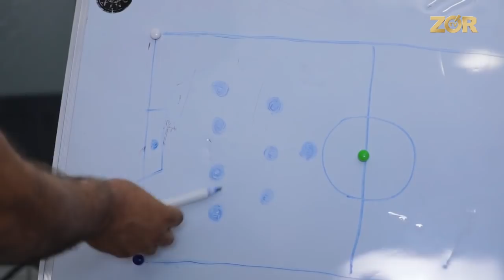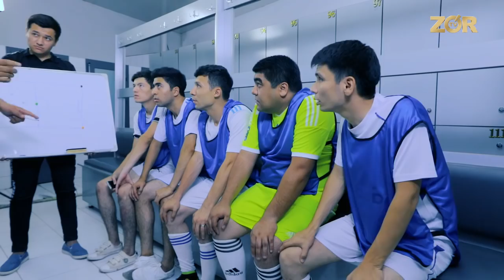Sketch SHOW 44-soni (Mirzabek Xolmedov, Zokir Ochildiyev, Shukurullo Isroilov, Abror Baxtyarovich)